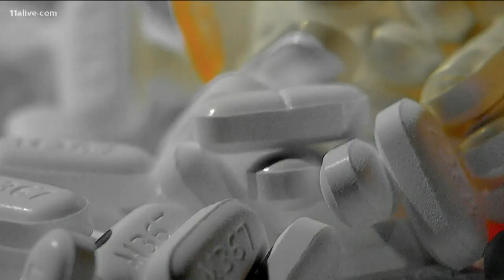Alleged motive in murder mystery connected to drug conspiracy revealed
Chase Loffler's body was found in a shallow grave a year ago. Now, investigators have revealed a possible motive tied to an opioid empire.